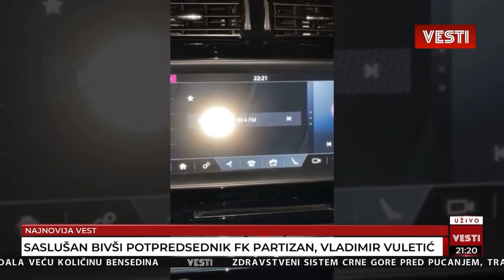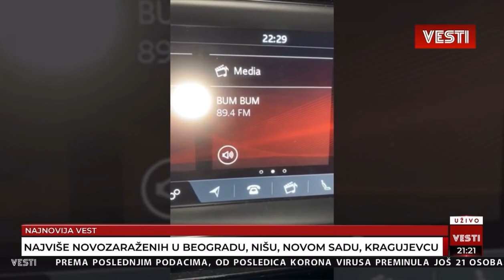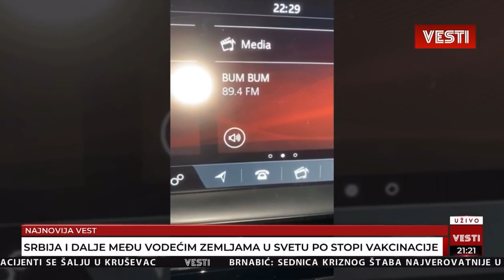Marko Miljković-čestitke za rođendan(drugovi ,žena čestitali rođendan)VOLIM PARTIZAN IZ.PRINCIPA